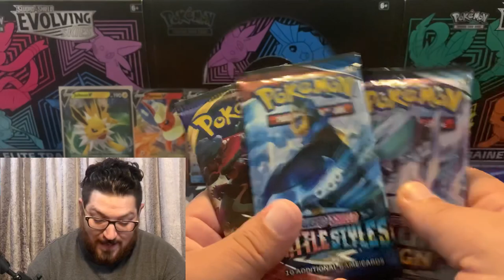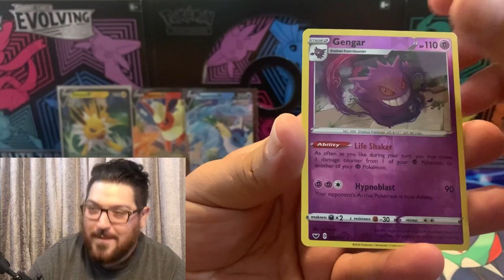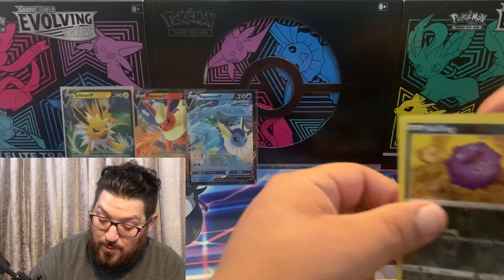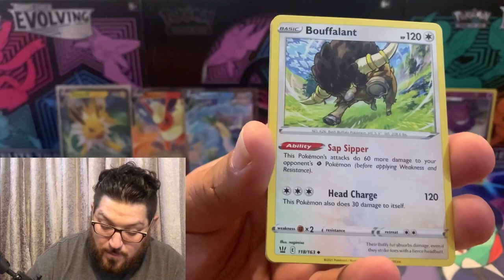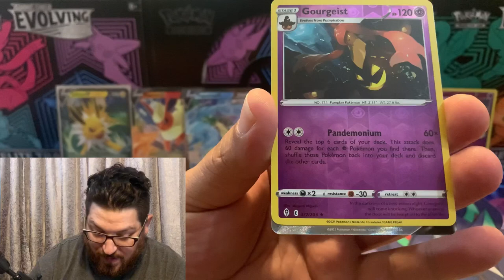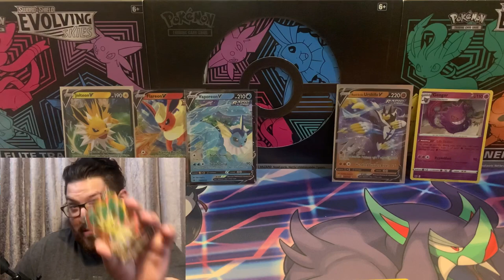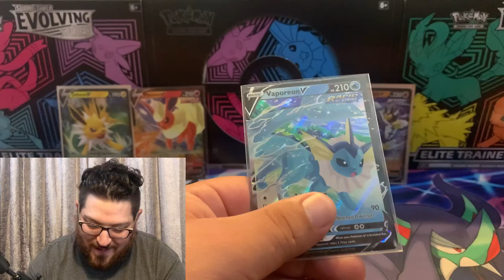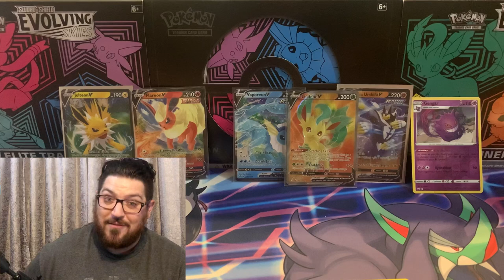VAPOREON TAKE US HOME!!! 🙌🏻🙌🏻🔥🔥🙌🏻🙌🏻 Now what’s next!?!?!?!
Today we finish going thru our EEVEELUTION tins!!! Flareon definitely brought some heat with the Ray Ray at the end, but I’m truly thinking Vaporeon the TANK brings it home!

Let’s all watch and see!!!

All & music added thru InShot video editor

Music credits in order:

Musician: LiQWYD

Musician: @iksonmusic

Musician: @iksonmusic